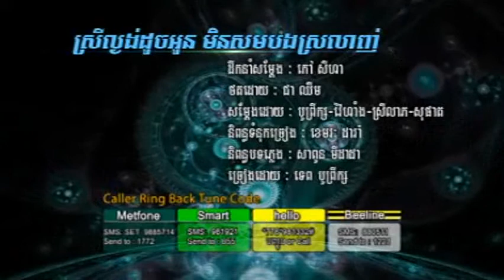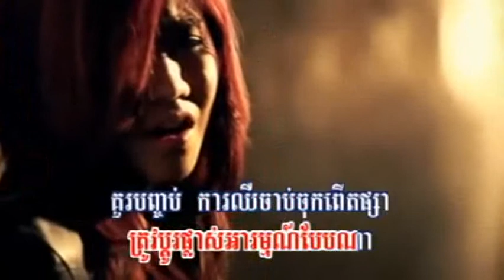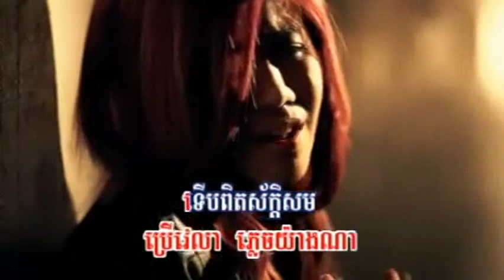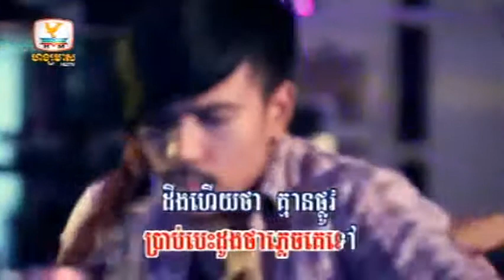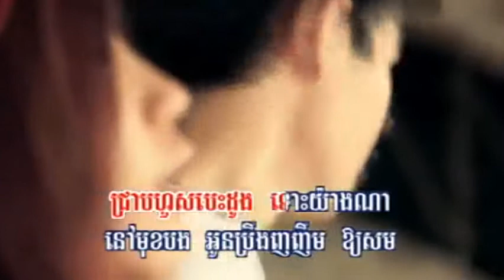[HM VCD Vol 141] Srey Lgog Doch Oun Min Som Bong Srolanh by Boprek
Hang Meas VCD Vol 141